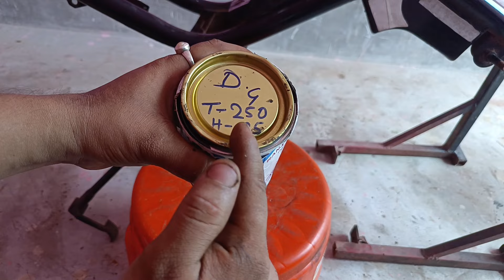Colour step by step | beginner Guide✌️✌️| Part 2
My Workshop Tools:-(Amazon Buy Links)
1.black&daker 550w hammer drill
2.boch GWS600 (670w) angle grinder
3.Taparia 1260-3 Steel C-Clamp (Grey)
4. MULTITECH Steel Two in One Screw Driver
5. AGARO CD 2102 Cordless Screw Driver/Drill
6. Minus Led Headlight 7 inch
C6 LED Headlight Bulb 36w(395/-)
7. Splender LHCombination Switch
8. RX 100 Headlight
9. Custom Normal Tail Light